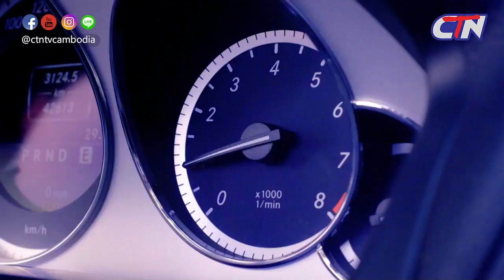បានមើលបានសើច ភាគទី១០៣ / CTN Watch and Laugh Ep103 / វគ្គ មេសន្លប់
បានមើលបានសើច សើចម៉ាតិចៗ